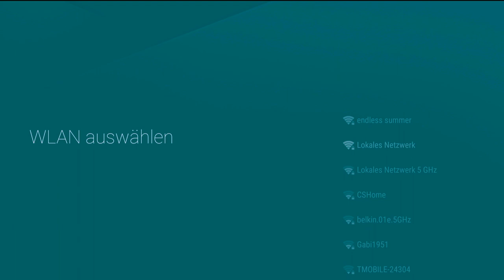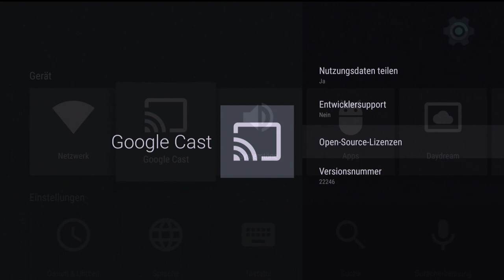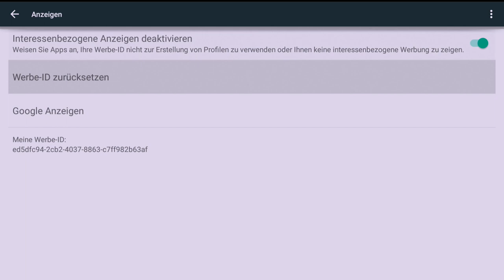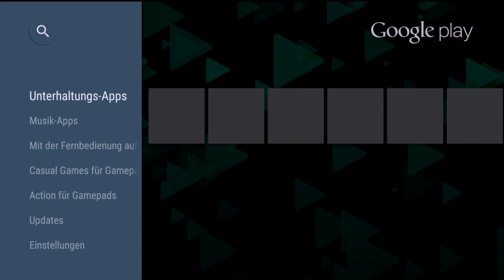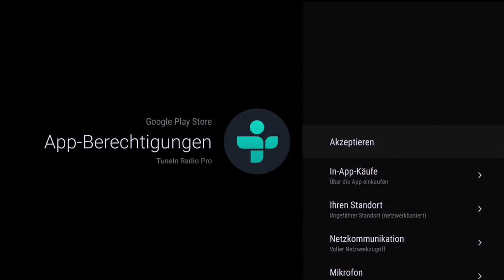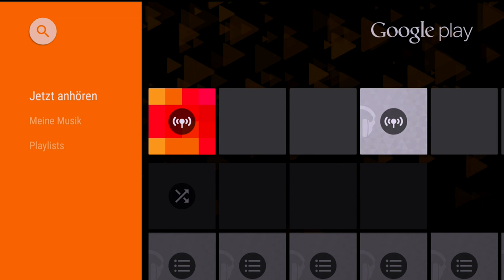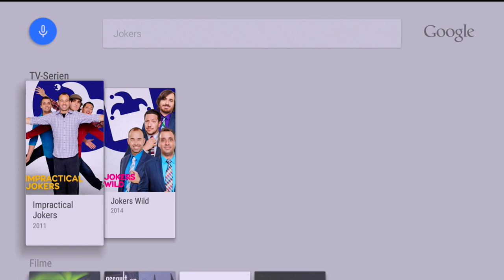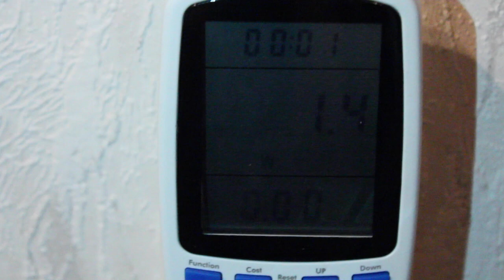Google Nexus Player-Review [DEUTSCH]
Hier ist die erste Videorezension zu Googles Nexus Player von ASUS. Meine Meinung ist sehr gespalten...